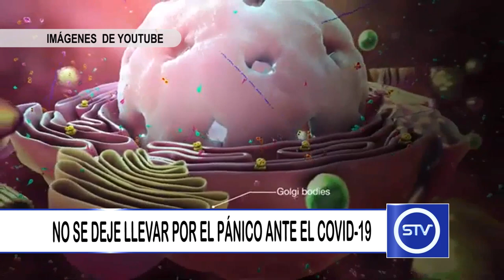NO SE DEJE LLEVAR POR EL PÁNICO ANTE EL COVID-19